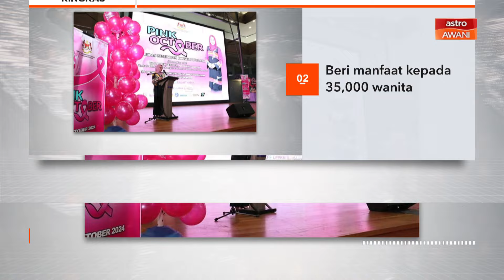AWANI Ringkas: Beri manfaat kepada 35,000 wanita